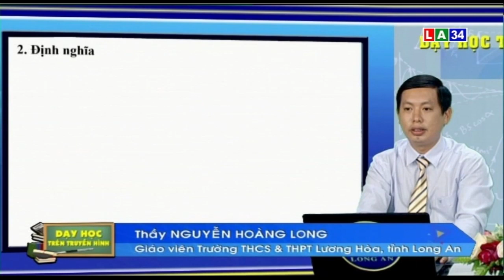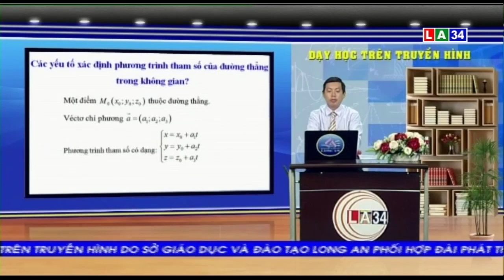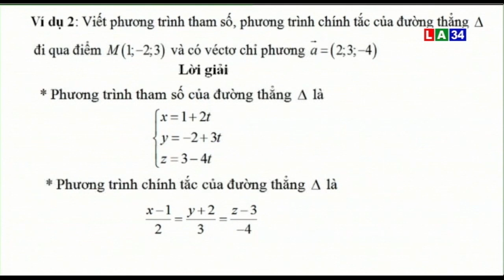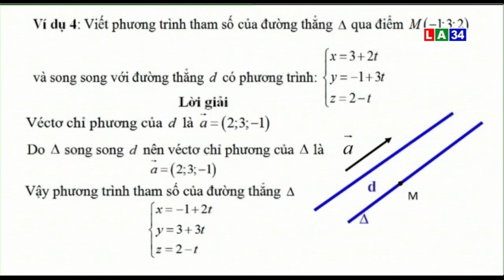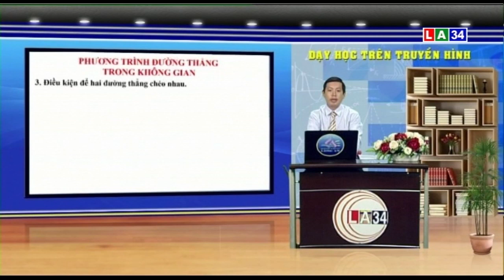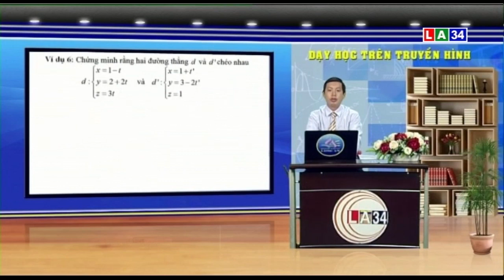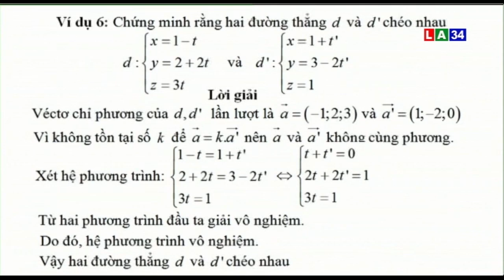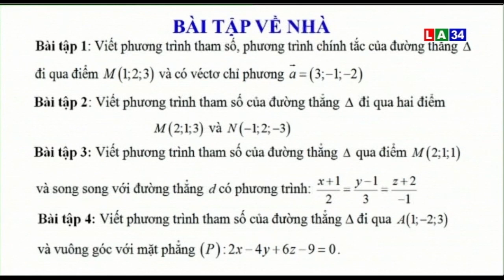MÔN TOÁN - LỚP 12 | Chủ đề: Phương trình đường thẳng trong không gian | LONG AN TV